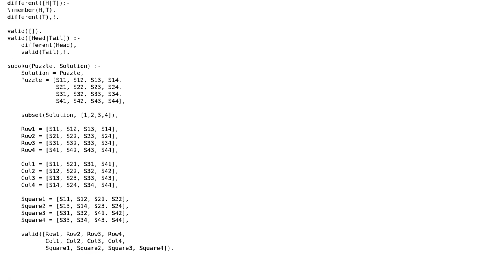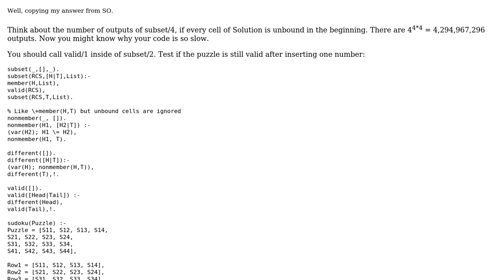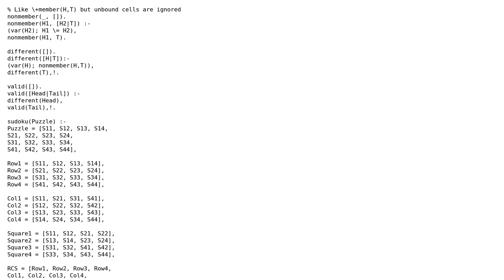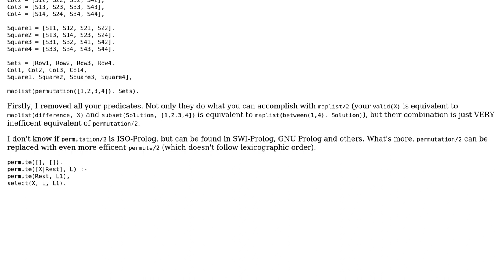Code Review: Prolog Sudoku solver taking too long (2 Solutions!!)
Code Review: Prolog Sudoku solver taking too long

With thanks & praise to God, and with thanks to the many people who have made this project possible! | Content (except music & images) licensed under CC BY-SA | Music | Images & others | With thanks to user user1730250 user kay user Jamal user Grzegorz Adam Kowalski and the Stack Exchange Network Trademarks are property of their respective owners. You are responsible for your own actions.